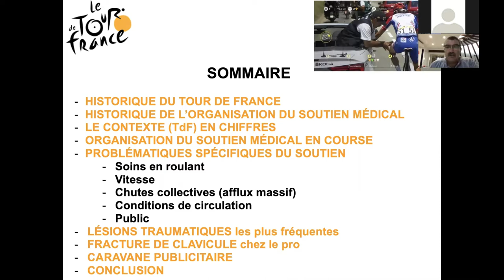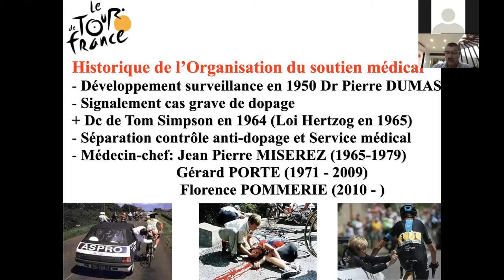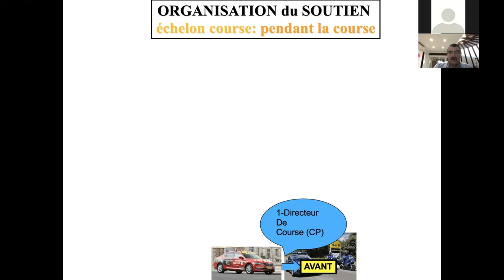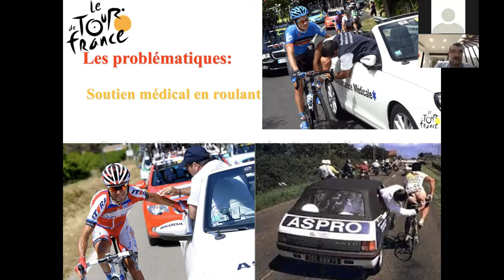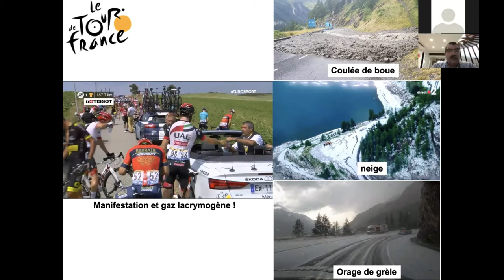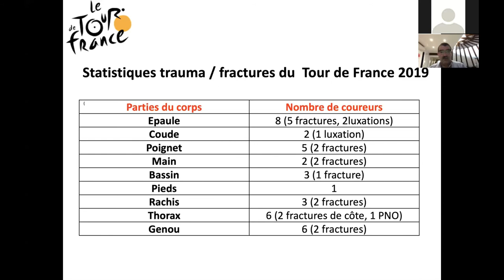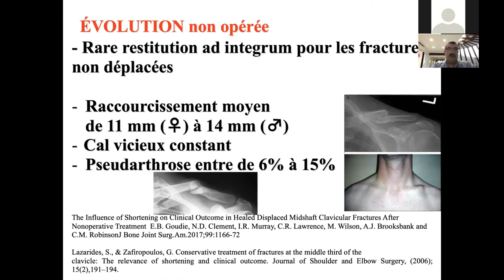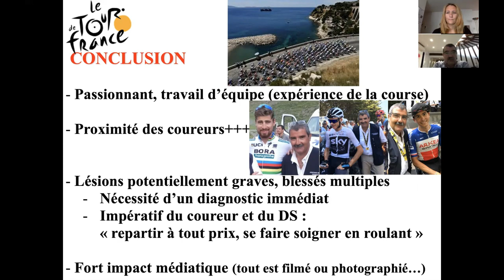Retour d’expérience après 10 ans sur le Tour de France - Pr. Gilbert Versier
👉 Vidéo à destination des professionnels de santé proposée par la plateforme Meredith Santé

Conférence en ligne :  Retour sur 10 ans d’expérience en tant que chirurgien orthopédiste sur le Tour de France, animée par le Pr. Gilbert Versier, chirurgien orthopédiste

Traumatologie du cycliste professionnel : retour d’expérience après 10 ans sur le Tour de France :
- L'organisation des soins pendant et autour de la course
- Analyse vidéos de chutes à vélo
- Les pathologies les plus fréquemment rencontrées, notamment la fracture de la clavicule

pour